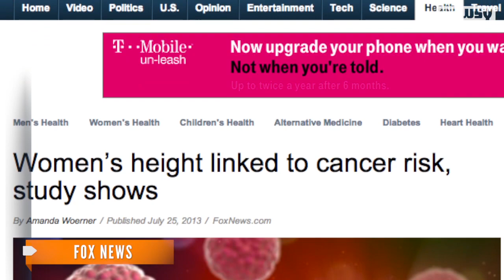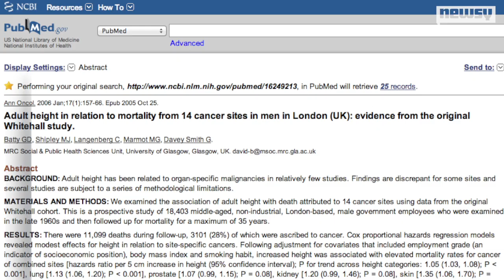Study Suggests Link Between Height and Cancer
A study by researchers in New York found a correlation between women's height and their chances of developing cancer.